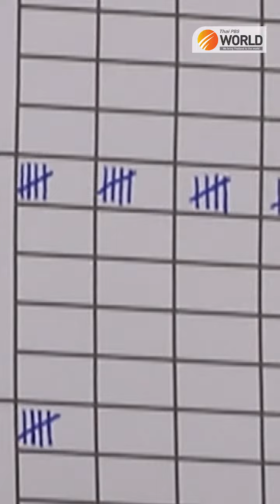What happens after a House Dissolution?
Thai PBS World DAILY
15th March 2023